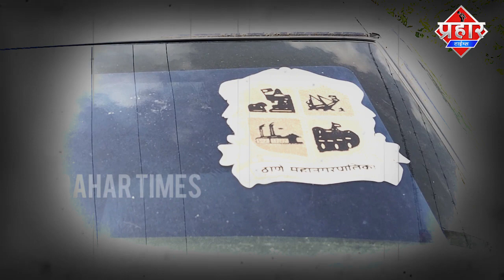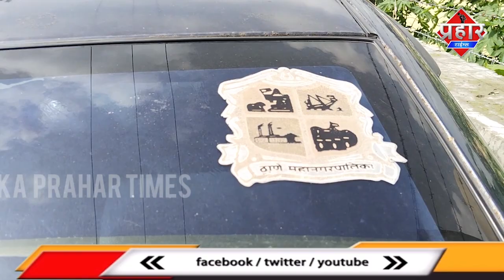मुम्ब्रा पुलिस ने मनपा का स्टीकर लगी कार से कफ सिरप किया बरामद | Islamuddin Khan | Prahar Times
मुम्ब्रा पुलिस ने मनपा का स्टीकर लगी कार से कफ सिरप किया बरामद || Islamuddin Khan

मुम्ब्रा पुलिस ने रोड किनारे खड़ी कार से तीन बड़े बॉक्स में नशे के लिए इस्तेमाल किये जाने वाले कफ सिरप बरामद किया है पुलिस ने बताया कि तीनों बॉक्स में करीब 720 बॉटल कफ सिरप है जिस कार से कफ सिरप बरामद किया गया है उसपर ठाणे महानगर पालिका का स्टीकर भी लगा हुआ है,, दरअसल मुम्ब्रा पुलिस के डिटेक्शन ब्रान्च के राजपूत को गुप्त जानकारी मिली कि सम्राट नगर से मुम्ब्रा बाई पास पर जाने वाले रास्ते पर दो दिन से एक कार खड़ी है जिसमे नशे के लिए इस्तेमाल किये जाने वाली कफ सिरप है जानकरी मिलने के बाद पुलिस की टीम मौके पर पहुंच जब कार का लॉक तोड़ कर चेक किया गया तो पीछे डिग्गी में तीन बडे बॉक्स जिसमे कफ सिरप बरामद किया गया मुम्ब्रा मुम्ब्रा पुलिस ने कार और कफ सिरप दोनो जप्त कर लिया है और अब पता लगाने में जुटी है की आखिर ठाणे मनपा का स्टिकर लगा हुआ ये कार किसकी है और नशीले पदार्थ की तस्करी में कितने लोग शामिल है इस सम्बंध में मामला दर्ज कर मुंब्रा पुलिस आगे की जांच पड़ताल कर रही है